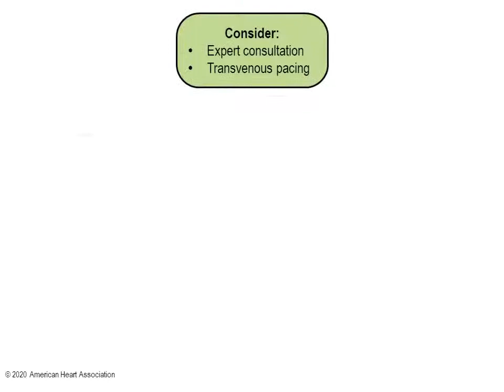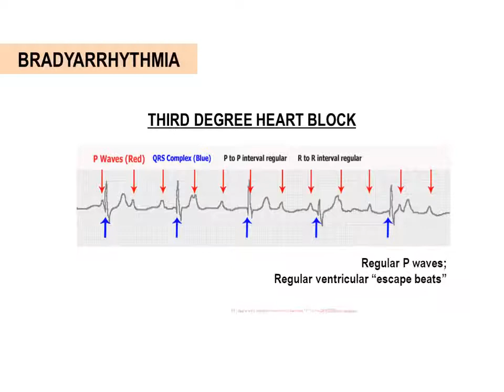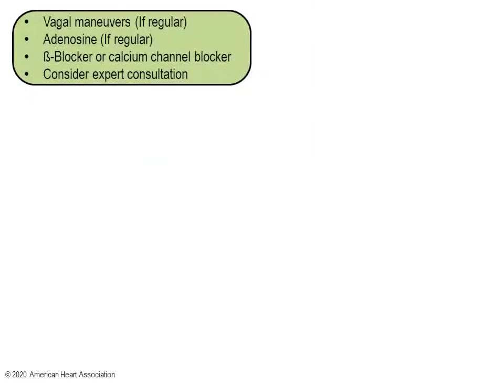Periarrest Rhythms - AHA Updated guidelines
Cardiac arrhythmias are relatively common in the ‘peri-arrest’ period.
In this video explained what are all the periarrest rhythms are there and how to manage according to American Heart Association treatment guidelines.
References from Circulation journal and American Heart Association 2020 updated guidelines.